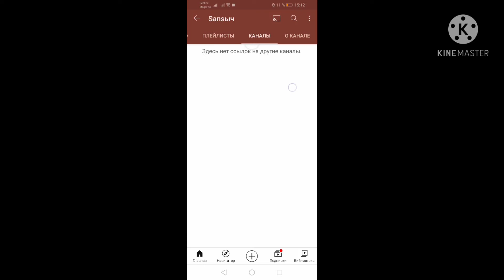Вопрос ответ в честь 120 подписчиков😄😄😄